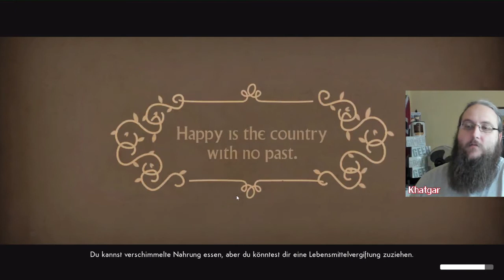We Happy Few - 22 - AKT2 - Sally - Erkunden like a Lady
We Happy Few ist ein Action-/Adventure-Spiel, das in einer drogenberauschten, retrofuturistischen Stadt in einem alternativen England der 1960er Jahre spielt. Verstecke dich, kämpfe und passe dich an auf deinem Weg aus dieser wahnhaften, von Joy besessenen Welt.